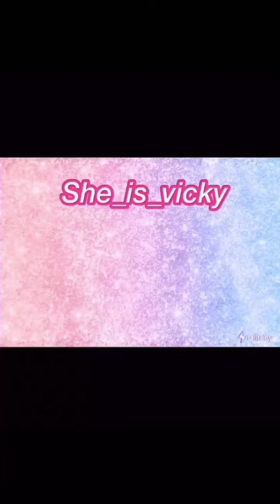Q/A GET TO KNOW ME BETTER || VICKY’S TV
Booom baby, finally dropped My first YouTube video❤️🥺🥺